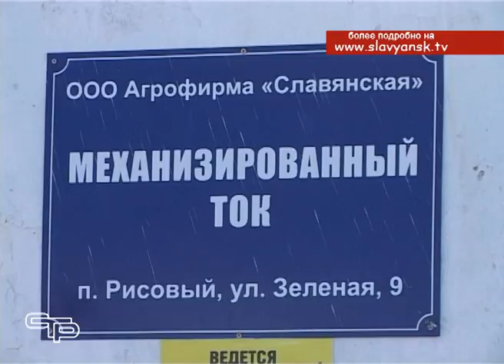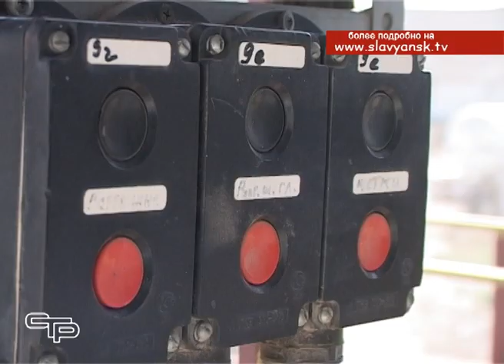Рис всему голова